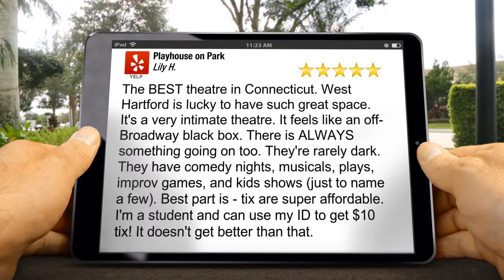Playhouse on Park West Hartford Impressive 5 Star Review by Lily H.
5 Star Review

The BEST theatre in Connecticut. West Hartford is lucky to have such great space. It&#39;s a very intimate theatre. It feels like an off-Broadway black box. There is ALWAYS something going on too. They&#39;re rarely dark. They have comedy nights, musicals, plays, improv games, and kids shows (just to name a few). Best part is - tix are super affordable. I&#39;m a student and can use my ID to get $10 tix! It doesn&#39;t get better than that.

Playhouse on Park
West Hartford CT
06119M